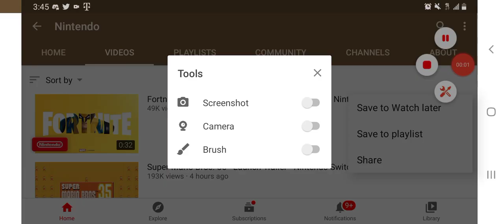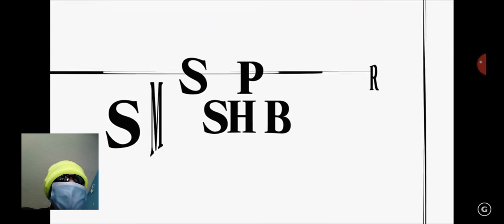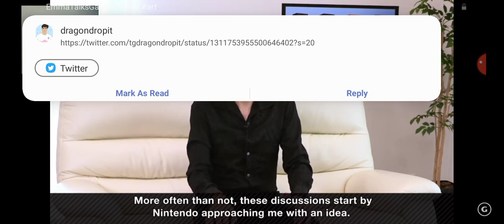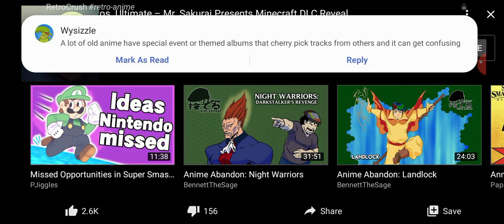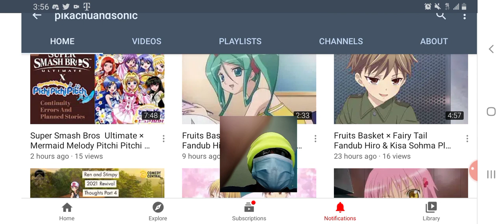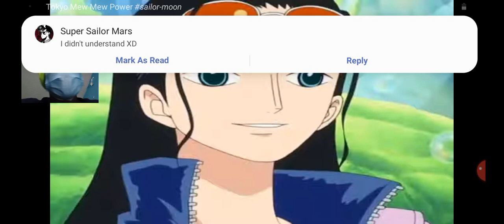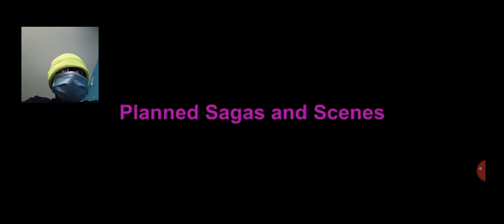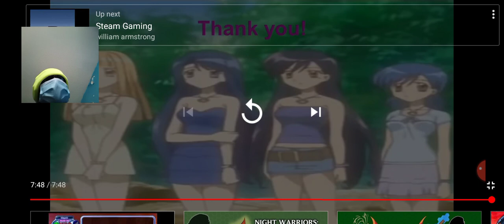STEVE IS IN SMASH??? WTF?? - Steve in Smash Ultimate Reaction + SSBU × MMPPP Cont. errors reaction!